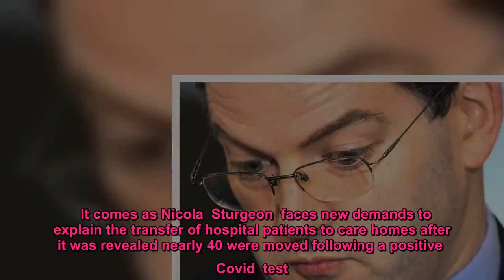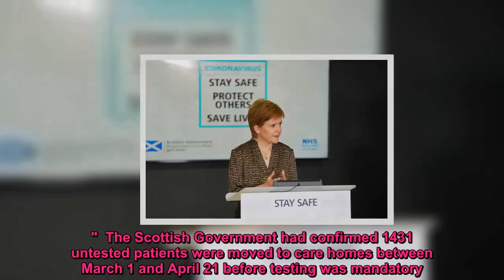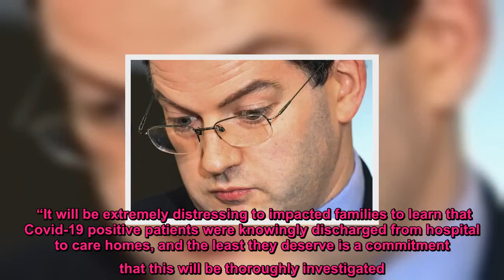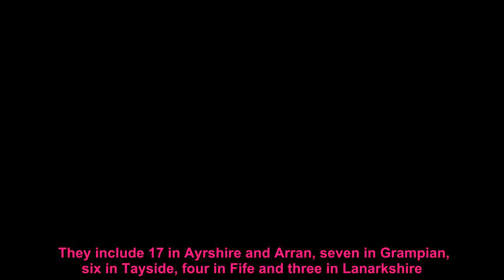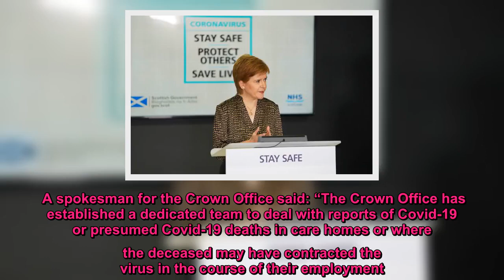Labour calls on Police Scotland to investigate hospital discharges to care homes